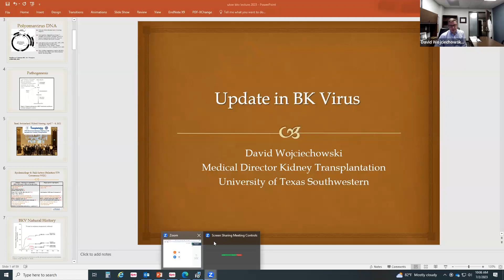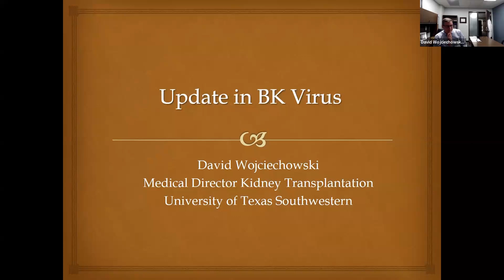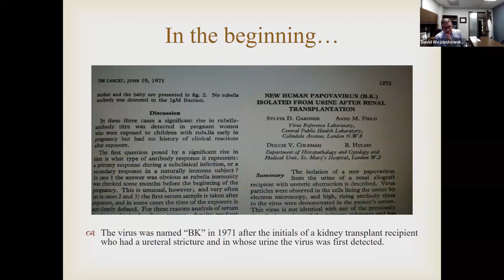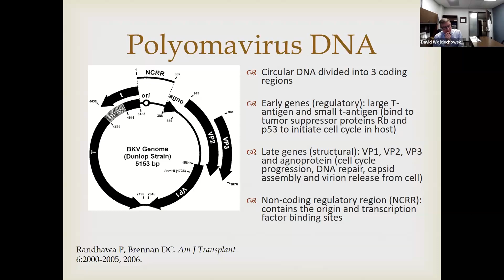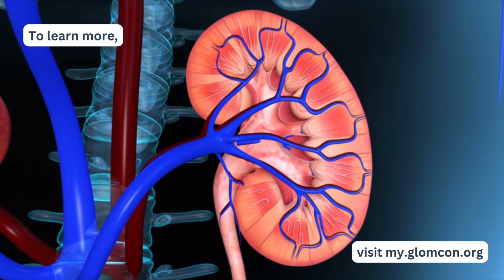BK Virus Nephropathy: An Update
Speaker:
David Wojciechowski, D.O
Medical Director, Kidney Transplantation Program
UT Southwestern Medical Center

Kassem Safa, MD, FASN, FAST
Medical Director, Live Donation, Kidney Transplant Program Division of Nephrology & Transplant Center